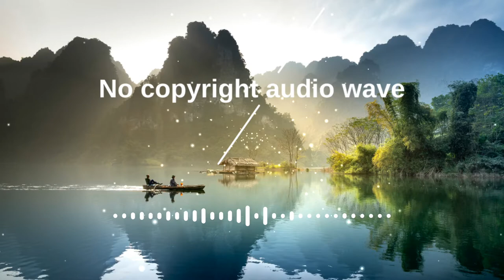DNIE Hourglass|audio library|free background music|royalty free music|creative commons music|dmca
DNIE - Hourglass (ft. Arkane Skye) | ♫ Copyright Free Music
No Copyright Music that is non copyrighted on YouTube so you can use it in the background of your videos safely! ❤️

Song: DNIE - Hourglass (ft. Arkane Skye)
Music provided by No copyright audio wave.